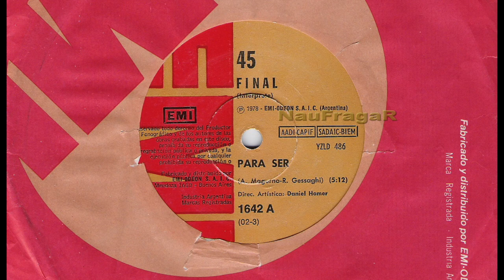FINAL - PARA SER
Final, fue una banda de Jazz-Rock formada allá por el 76. En el 78' graban este simple, y antes de grabar su LP debút , deciden disolverse.
'Final' firmó con EMI-Odeon en octubre de 1978 y el contrato estipulaba el lanzamiento de un álbum en breve después el single 'Para ser / Día de ciudad', pero esto nunca se logró por razones económicas.

Formación:
Willy Iturri - Batería
Pablo Guyot - Guitarra
Roberto Gessaghi - Guitarra
Carlos Corallo - Bajo
Guillermo Medín - Teclados
Alejandro Maguno – Voz

Sello: EMI – 1642
Formato: Vinilo, 7", 45 RPM, Single
País: Argentina
Publicado: 1978
Género: Rock
Estilo: Prog Rock